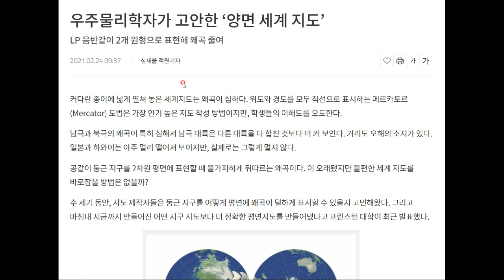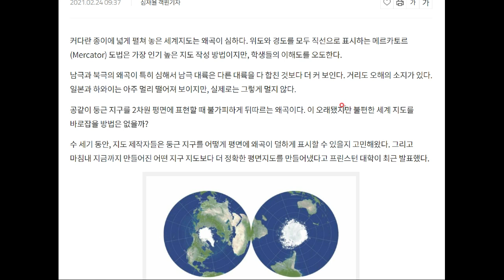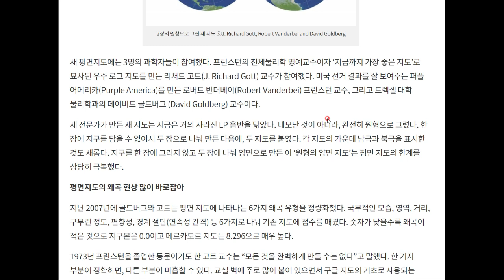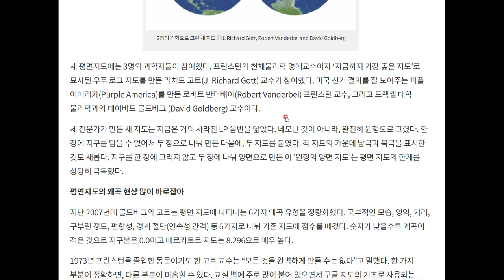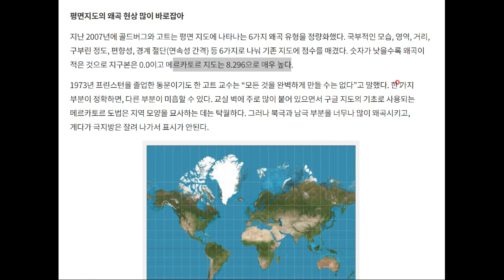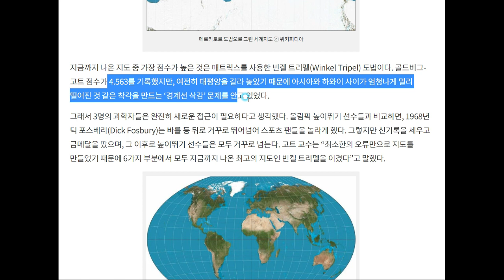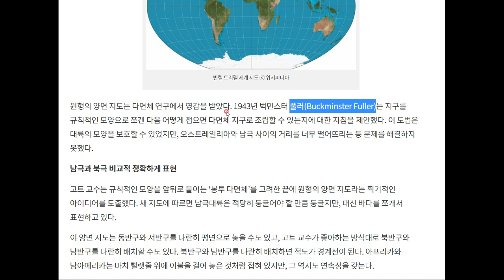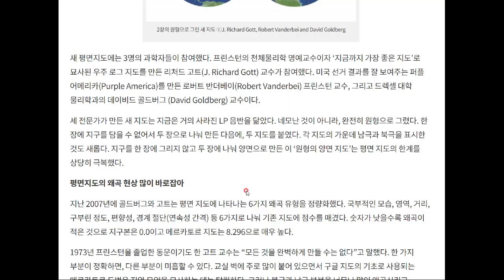우주물리학자가 고안한 세계 지도!!!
파격적이군요!